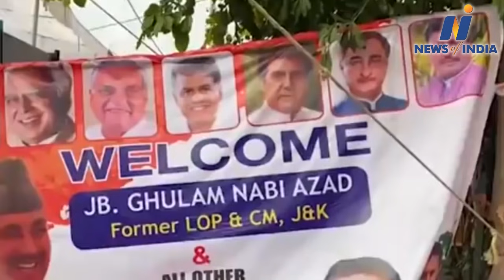The inquiry committee of the Congress blamed the allies for the electoral defeat.